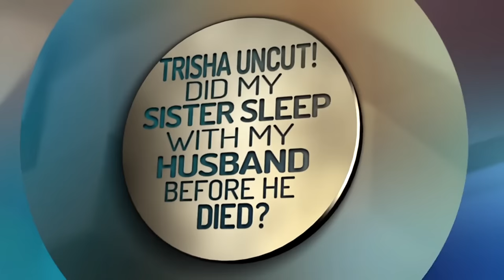Trisha Uncut! Did My Sister Sleep With My Husband Before He Died? | Trisha Goddard Show Full Episode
Two sisters feud when one claims the other slept with her husband.